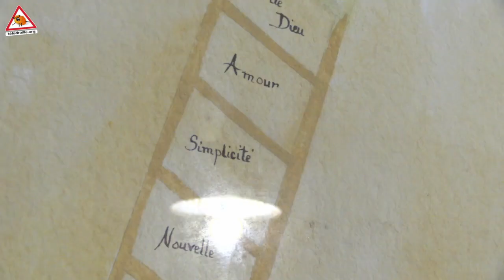Herboriste à Saint-Hippolyte-du-Fort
Corine de Royer est artiste herboriste et crée du papier végétal, des herbiers, des icônes sur verre ou sur bois. À Saint-Hyppolite du Fort, elle propose des balades le long du Vidourle pour découvrir la richesse de la flore et renouer avec la mémoire des plantes.